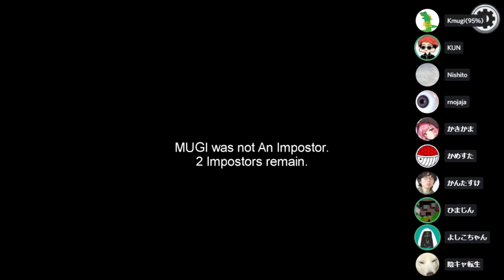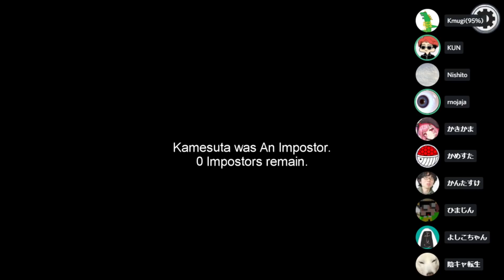かきかま、我を失って暴走し始めるよしこを救う - Among Us【KUN】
▼日本語wiki
「Among Us」日本語版MOD製作者様：そーわっと

※使用したパッチは非公式であり、日本語は完璧ではありません。